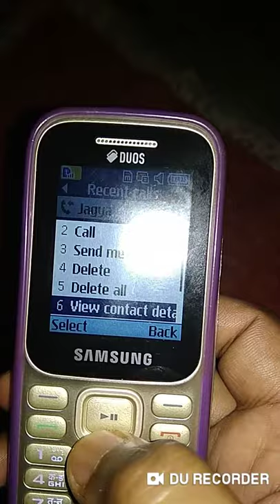How to add Rejecte list Samsung Guru music 2